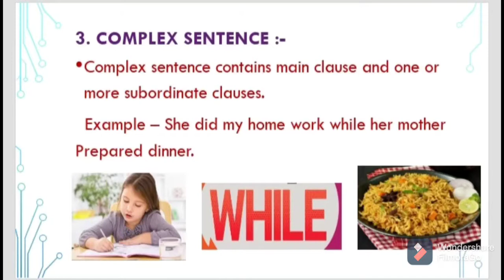Classification of English sentence.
Classificationof#Englishsentence#useful for students.